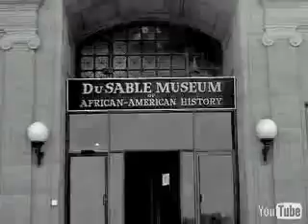kanye west (homecoming)